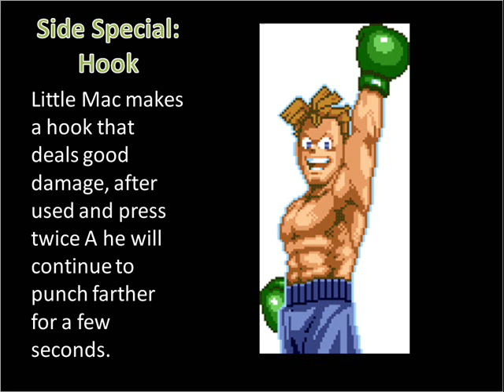Little Mac Moveset SSB4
The moveset of the boxer Little Mac